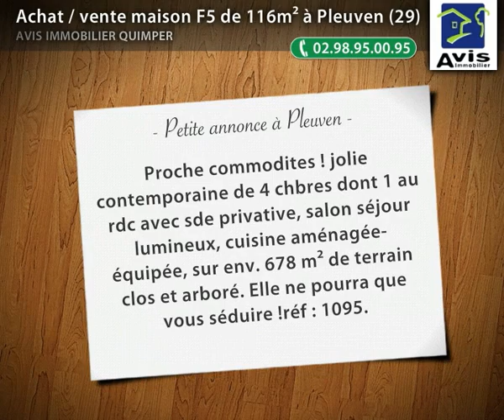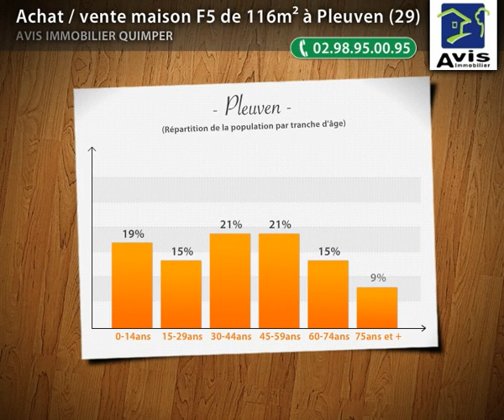Achat / vente maison F5 de 116m² à Pleuven (29)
- Proche commodites ! jolie contemporaine de 4 chbres dont 1 au rdc avec sde privative, salon séjour lumineux, cuisine aménagée-équipée, sur env. 678 m² de terrain clos et arboré. Elle ne pourra que vous séduire !
réf : 1095.